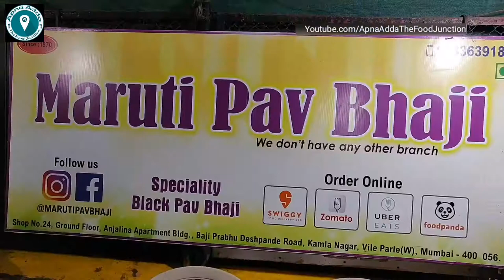500 Grams BUTTER MASALA PAV | Black Masala Coriander Pav | Indian Street Food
Pav bhaji is the most popular staple street food of Mumbai. One simply cannot miss out on Pav Bhaji once they are in Mumbai. Maruti Pav Bhaji is like an old Pav Bhaji stall hosting a lot of other dishes too but happens to be an ace maker of Pav Bhaji. The place has seen the test of time and is still going strong with people always keeping the place crowded. Try their Black Pav Bhaji and also Masala Pav which happens to be their star item, which is one of its kind here.

 Address: Maruti Pav Bhaji, Ground floor, Angelina Building, Near Toyota Showroom, Baji Prabhu Despande Marg, Vile Parle West, Mumbai